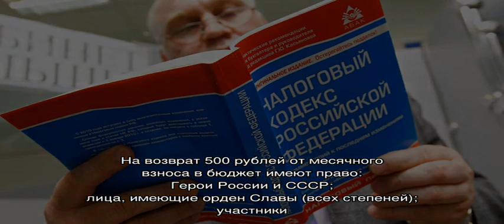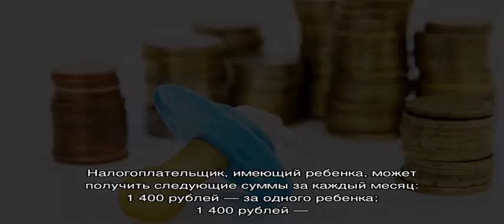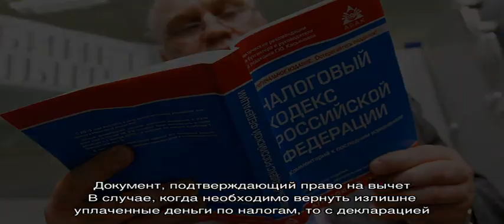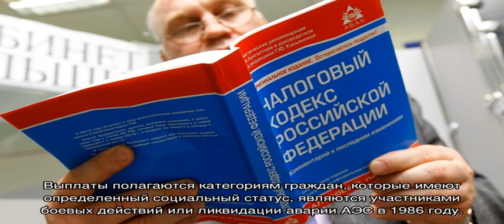Стандартные налоговые вычеты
Стандартные вычеты по НДФЛ, статья 218 НК РФ, что это такое, какие суммы бывают для работников-совместителей, какие существуют для детей - пояснения и советы для решения юридических и налоговых вопросов.